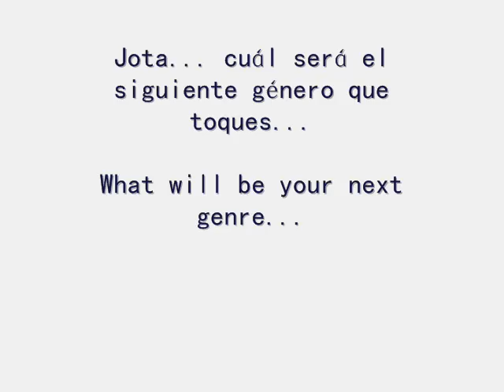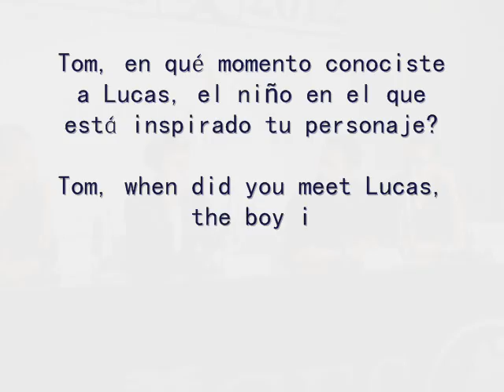Lo imposible - Rueda de Prensa en Sitges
Maria (Naomi Watts), Henry (Ewan McGregor) y sus tres hijos comienzan sus vacaciones de invierno en Tailandia. En la mañana del 26 de diciembre, la familia se relaja en la piscina después del día de Navidad cuando el mar, convertido en un enorme y violento muro de agua negra, invade el recinto del hotel. Maria solo tiene tiempo de gritar "¡Henry, los niños!" antes de ser engullida por la ola.
Bajo el agua, Maria es golpeada y maltratada por los escombros hasta dejarla al borde de la muerte. Finalmente emerge en medio de un mar embravecido. Aguanta malherida agarrada al tronco de una palmera, convencida de que ha perdido a toda su familia. Pero entonces, su hijo mayor, Lucas, sale a la superficie unos metros más adelante. Sin tiempo para asimilar lo incomprensible e inesperado del desastre natural que acaban de sufrir, Maria debe luchar contra todo por la supervivencia de su hijo y la suya propia.